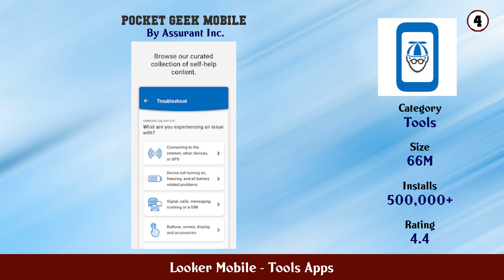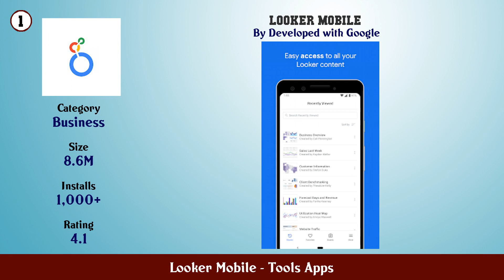Top 10 Looker Mobile Android Apps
In this video we have listed Top Looker Mobile Android Apps. This video is for information and reference purpose only.